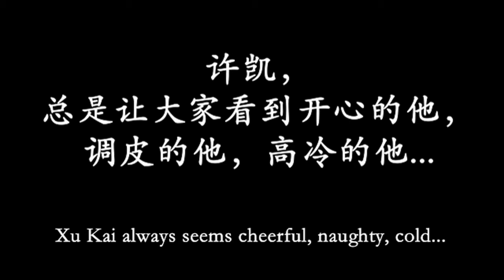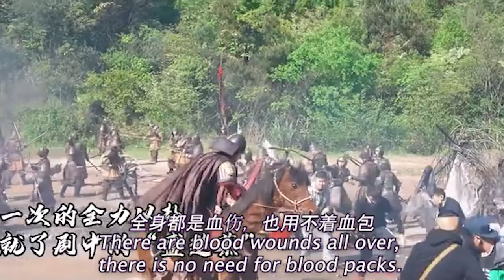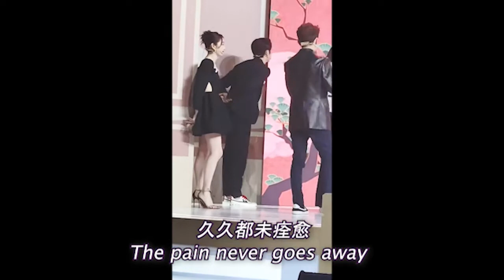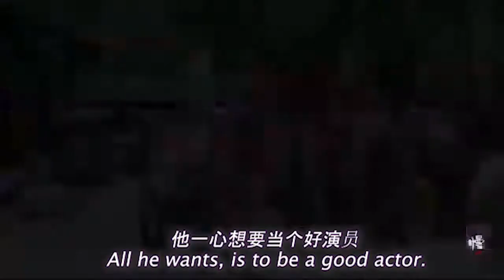【ENG SUB】XU KAI 许凯 | 不为人知的一面 DOESN'T WANT YOU TO SEE | 腰伤 / 坠马【FELL OFF HORSE, INJURED】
Drama: Court Lady《驪歌行/大唐女儿行》
Actor: Xu Kai 许凯

吃得苦中苦，方为人上人。许凯真诚，努力，认真工作及孝顺。希望有朝一日，有更多人能看到他，多多支持一心想为我们演出更多好作品的他。
Xu Kai is genuine, hardworking, responsible and a filial person who only wish to produce better works for us to enjoy. Hope he will gain more supporters in the future.

Videos compilation from fans.